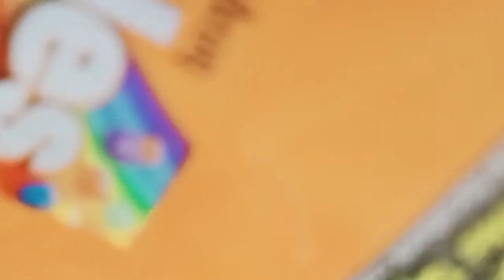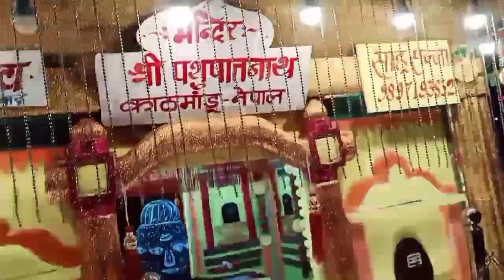Kedarnath Darshan ❤️ || Kawad Yatra 2022 || 12 Pass Chai Wala || Hathkadi Wali Kawad || Dj Ravan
JAI HIND 🇮🇳

Ram Ram 🙏

Jai Mahakal 🔱